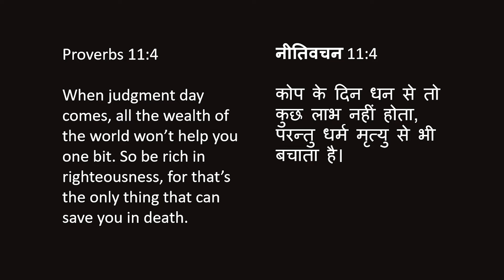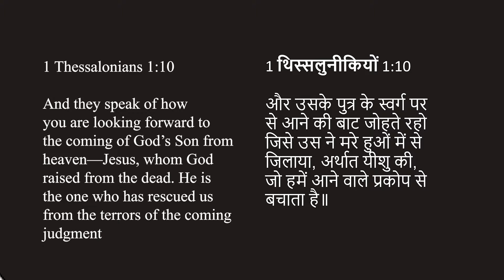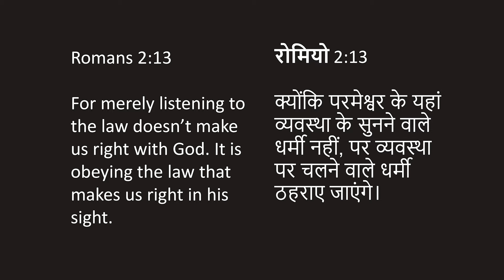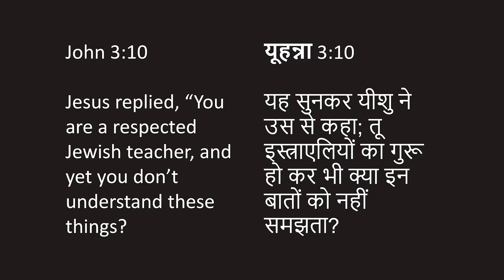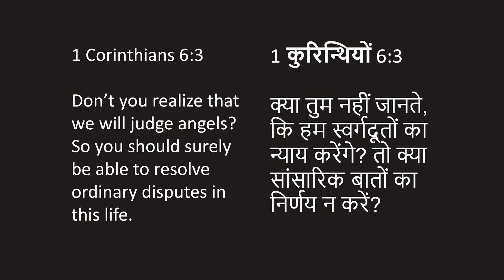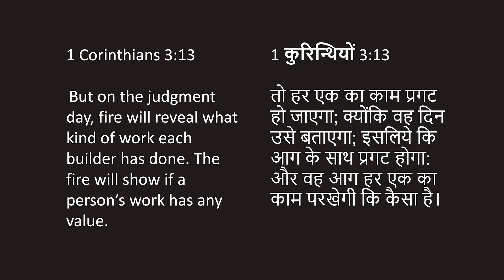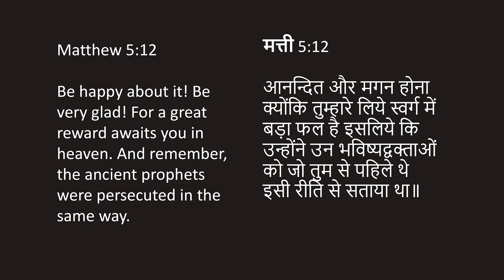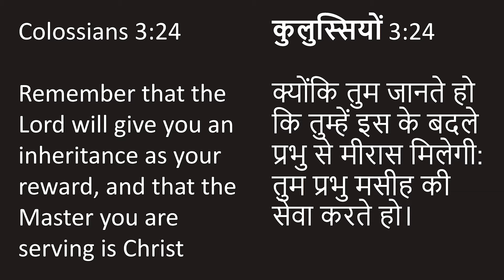JUDEGEMENT OF JEWS GENTILES & CHRISTIANS यहूदीयों अन्यजातियों और मसीह लोगों का न्याय कैसे किया जाएगा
JUDGEMENT SERIES!

Hello everyone! We are starting a new series on JUDGEMENT DAY. There are so many questions and doubts on the topic of Judgement. We believe in these last days God wants us to have clarity from His Word about it.

You can send your prayer requests to us on our Whatsapp Number

God bless!